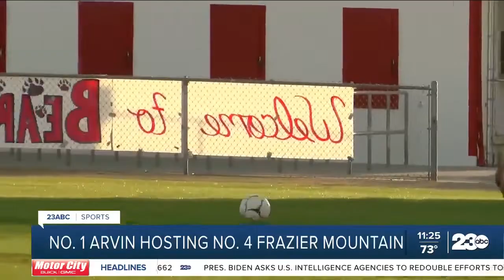Arvin girl's soccer earn fourth straight trip to the valley championship